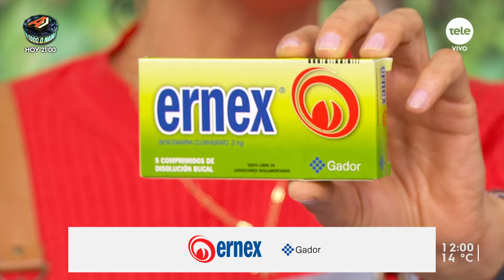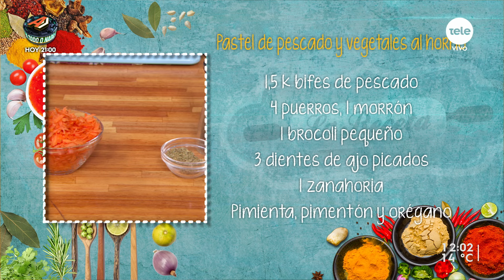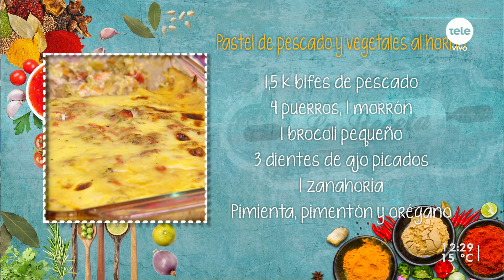Pastel de pescado y vegetales al horno